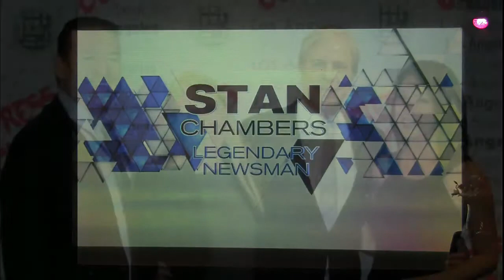Stan Chambers Memorial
Join the Los Angeles Press Club, SPJ/LA and KTLA in a public memorial for and tribute to Stan Chambers on Thursday, March 12, 2015.

Few newsmen were so admired by their colleagues and the public. Chambers worked at the same job and at the same station, KTLA, Channel 5, for 63 years. During that time he filed tens of thousands-- probably more than 30,000 stories in total. He did it all and saw it all…from fires to riots, presidents and premiers, reporting on the famous, the infamous and the unknown, movie stars and mass murderers, and through it all he never lost his enthusiasm.
Host: Cher Calvin
Speakers: Jason Ball, Diana Chi, Edward Chambers,
Gege Chambers, Jaime Chambers, Jon Fischer, Councilman Tom LaBonge, George McQuade III, Mayor Richard Riordan, Jeff Wald